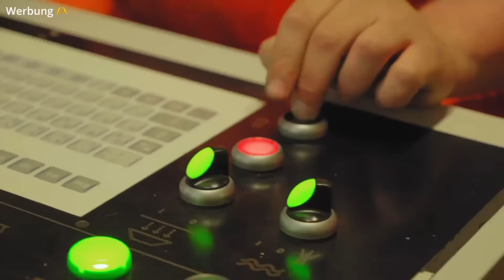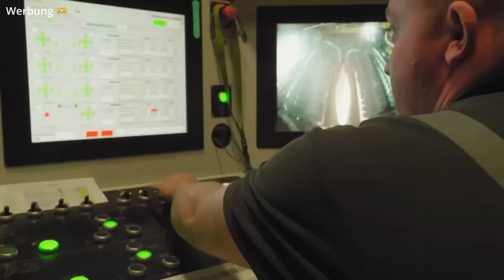Schienen schleifen mit 80 Kmh mit Vossloh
Hey! Wir waren mit dem Team von Vossloh, dem Experten für Bahntechnik, und ihrem beeindruckenden High Speed Grinding Zug in der Nähe von Bremen unterwegs. 🎥
Du fragst dich, wie Schienenwartung funktioniert? Wir zeigen dir, wie Vossloh Schienen effizient und nachhaltig abschleift, um sie in Topform zu halten.

In diesem Video erfährst du:
 • Was hinter dem High Speed Grinding steckt
 • Wie die Technik funktioniert
 • Wie der Alltag bei Vossloh aussieht

Das Beste: Wir haben nicht nur ordentlich Funken fliegen lassen, sondern auch coole Einblicke ins Team und ihre Arbeit bekommen! 🚂💨